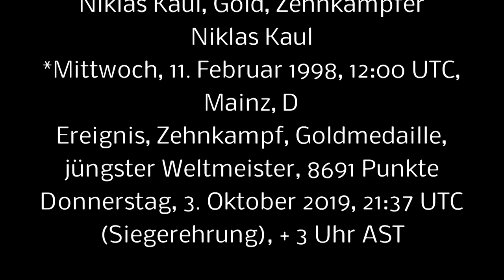Niklas Kaul, Gold, Zehnkämpfer